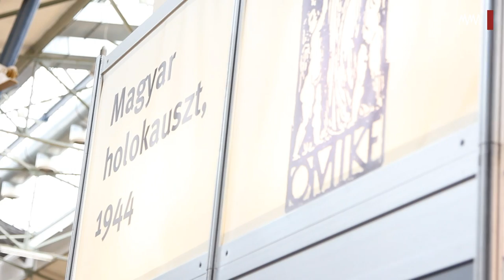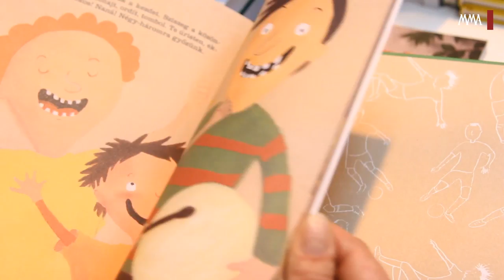Beszélgetés Vathy Zsuzsával - Könyvfesztivál, 2014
Vathy Zsuzsa íróról, újságíróról, az MMA rendes tagjáról a nagyközönség talán nem is tudja, hogy Lázár Ervin özvegye. Sőt talán azt se, hogy Lázár Ervin futballrajongó volt. A Budapesti Nemzetközi Könyvfesztivál alkalmából az írónőt erről is kérdeztük.